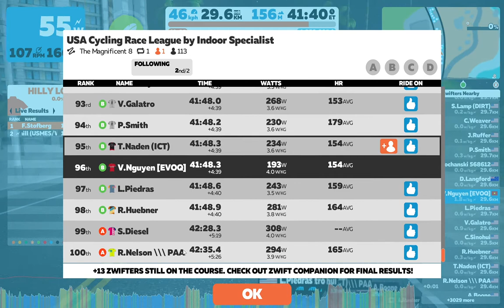USA Cycling Race League by Indoor Specialist (B) disaster edition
got dropped 1 sec in hahahaha